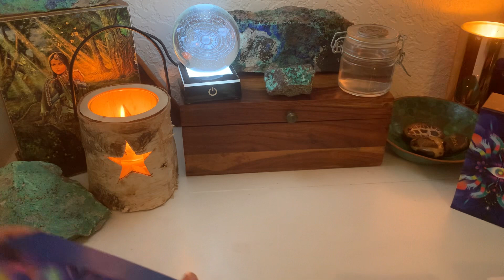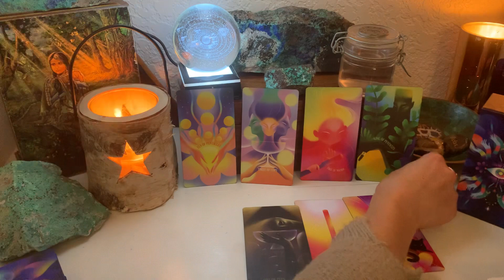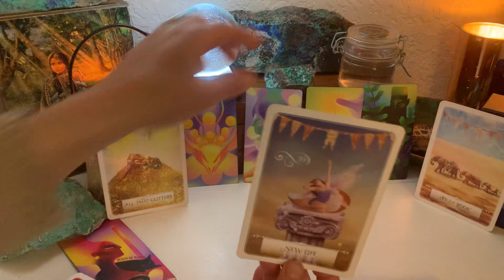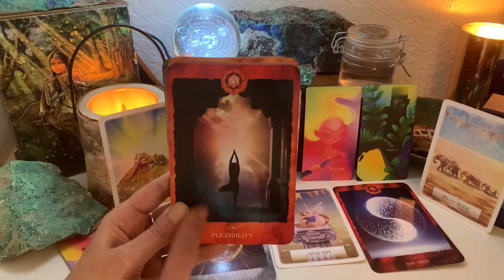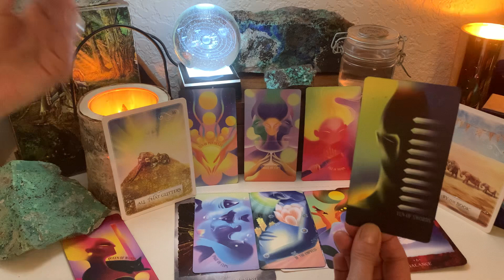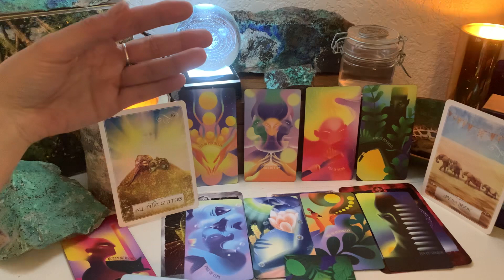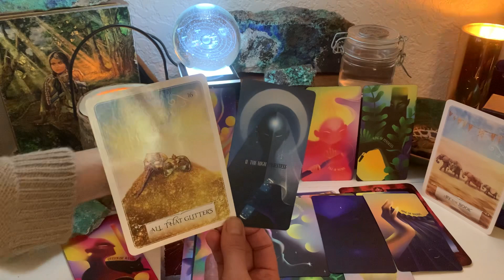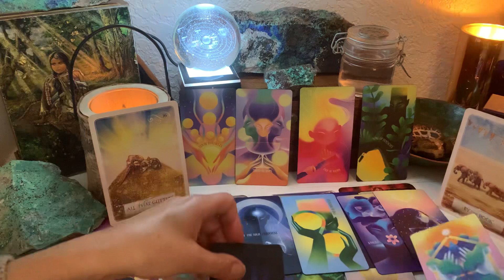Sagittarius ♐️ “New Life!” ~444~ March Tarot & Oracle ~ Career, Spirituality, and Love Reading. 🌟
Hello Sagittarius and welcome to your March Tarot & Oracle Reading!

As always, please only take what resonates! Never give up your power to a reading or to a reader.

Thank you for all of your likes, Subs, and comments! Your support truly means the world to me! 🙏🏽❤️😇

This month's decks:
❄️ Wisdom of the Oracle by Colette Baron-Reid
💎 Dream Visions Tarot (2nd Edition) by Emma Zhang